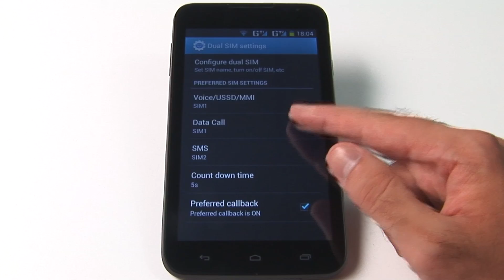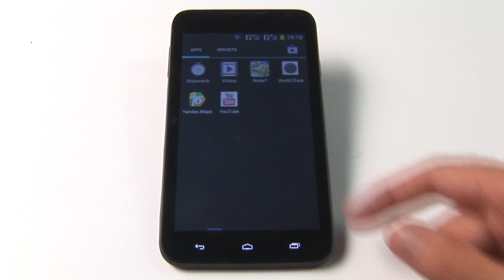ТехноПарк: IconBIT NetTAB Mercury S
огляд смартфону  IconBIT NetTAB Mercury S